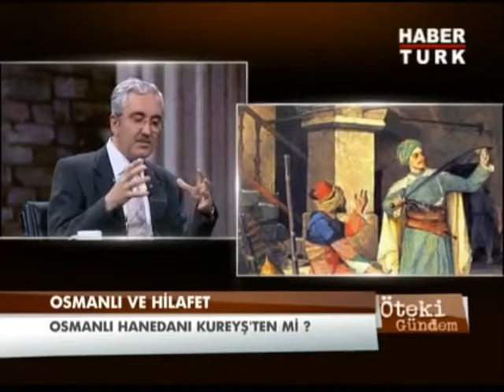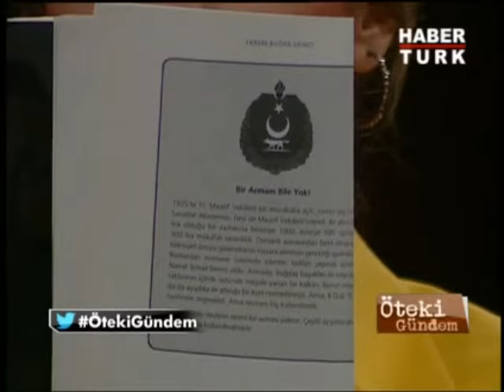OSMANLILARDA KÜLTÜR HAYATI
8 Nisan 2013'te yaptığımız bir program